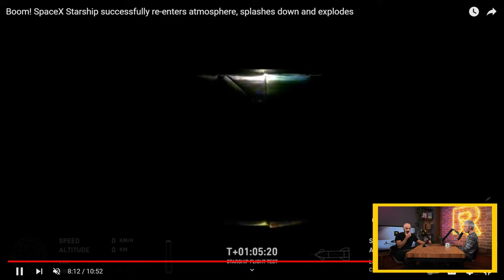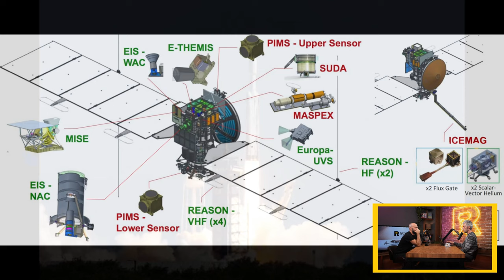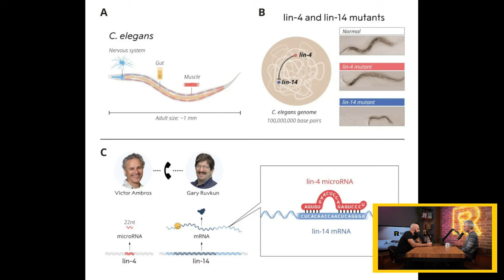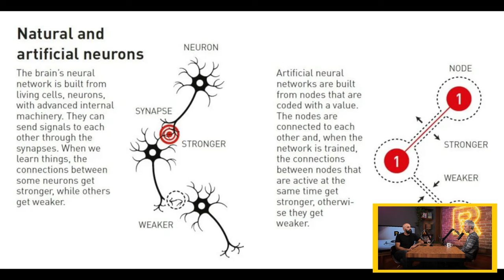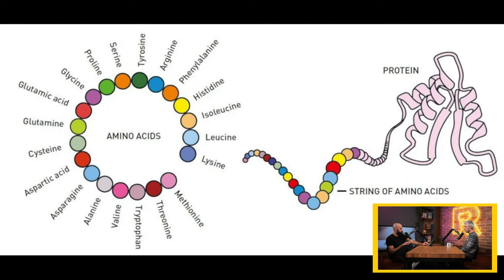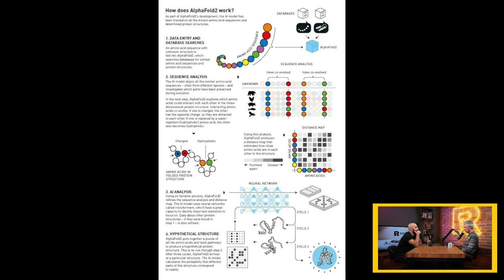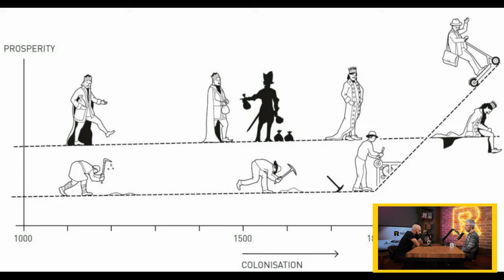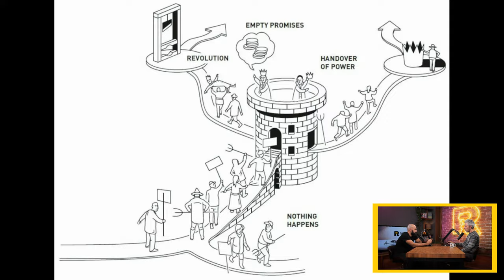Нобелови награди 2024 [Ratio Weekly с Никола Кереков]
Бележки към епизода:
Успешен тест на Starship! Мехазила успешно улови Super Heavy бустера. Повече за Мехазила:

CHAPTERS
00:00 - Интродукция
00:54 - Успешен тест на Starship! Мехазила успешно улови Super Heavy бустера. Повече за Мехазила
13:16 -  Стартира и мисията Европа Clipper
16:15 - Беше изстреляна и мисията Hera на EKA
19:43 - Нобелова награда по медицина и физиология - за микроРНК
31:02 - Нобелова награда по физика - изкуствени невронни мрежи
38:25 - Нобелова награда по химия
48:51 - Нобелова награда по литература
52:43 - Нобеловата награда за мир
58:14 - Нобел за икономика